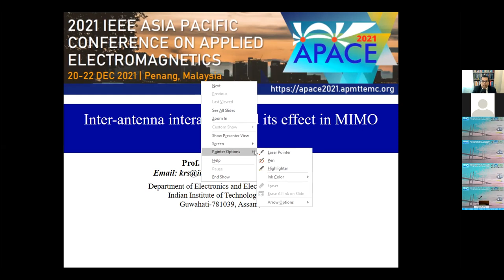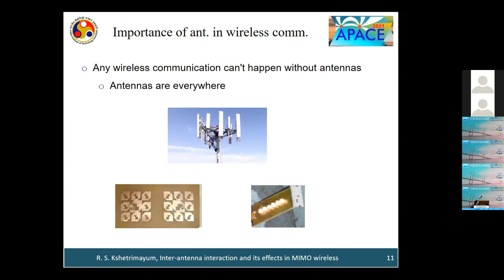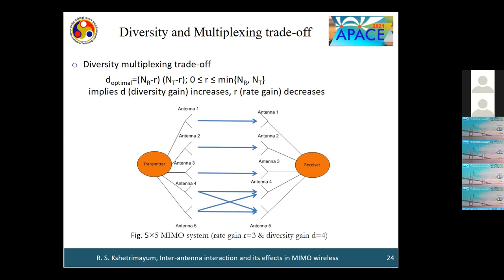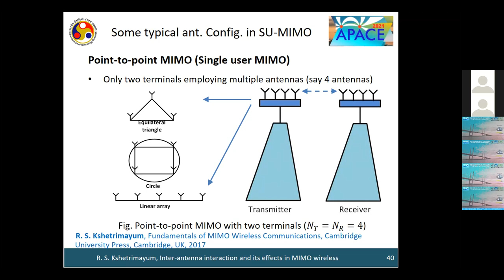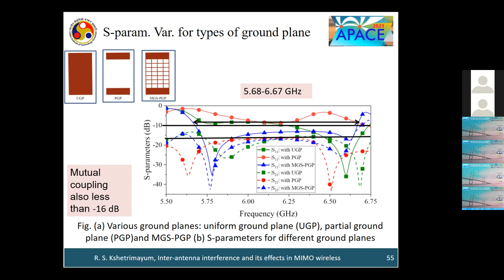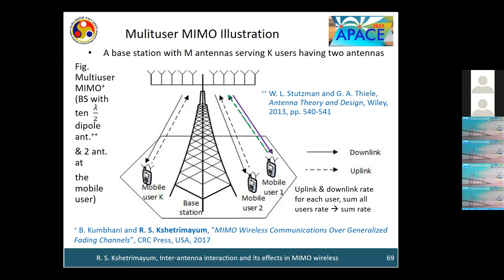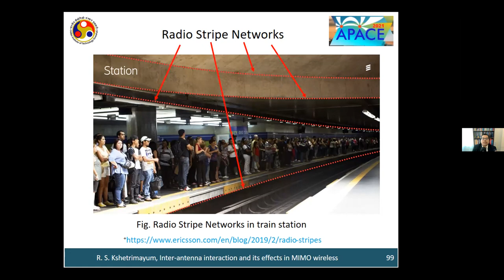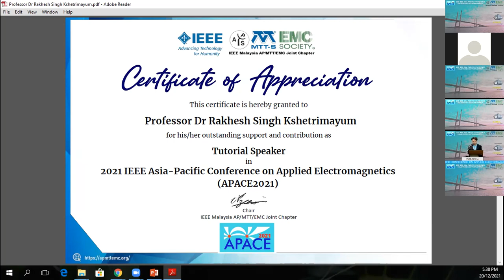IEEE APACE 2021 Tutorial: Inter-antenna interaction and its effects in MIMO wireless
A very detailed tutorial (approximately 1.5  hours) on Inter-antenna interaction in MIMO wireless (both wireless and antennas perspectives).
It discusses about the following topics:
Diversity gain, Multiplexing/Rate gain, Diversity-Multiplexing trade-off, Mutual Coupling, Envelope Correlation Coefficient, Antenna Correlation Coefficient, Evolution of MIMO (SU-MIMO, MU-MIMO (4G), mMIMO (5G), CF-mMIMO (B5G/6G)), Performance metrics of MIMO antennas in SU-MIMO, MU-MIMO and mMIMO, CF-mMIMO (open problem), Radio stripe networks